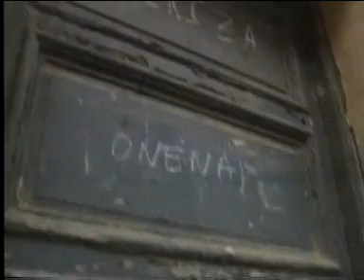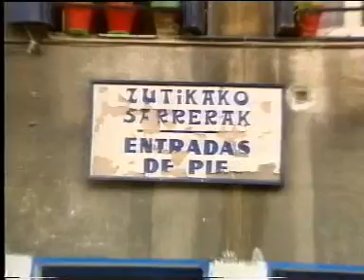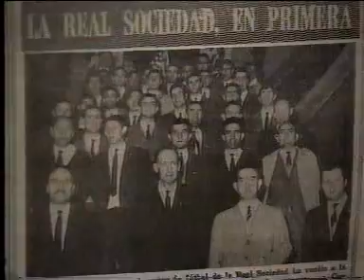Agur Atotxa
El 22 de junio de 1993, Atotxa cerró para siempre sus puertas como hogar de la Real Sociedad. Tras un partido del equipo txuri urdin contra una selección de Euskadi y otro de los veteranos de Real y Athletic, llegó el momento de la despedida, un emotivo homenaje de veinte minutos que emociona con la misma fuerza dos décadas más tarde.